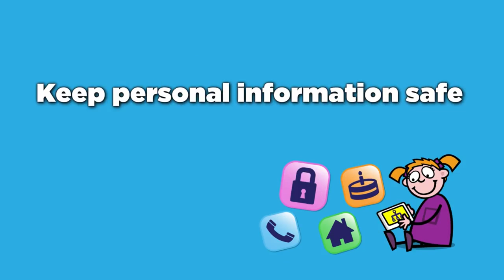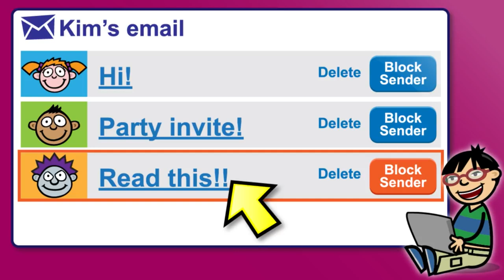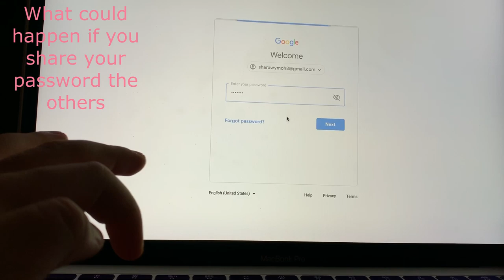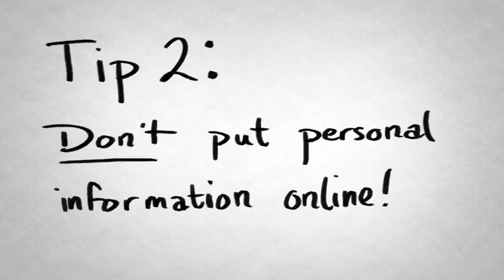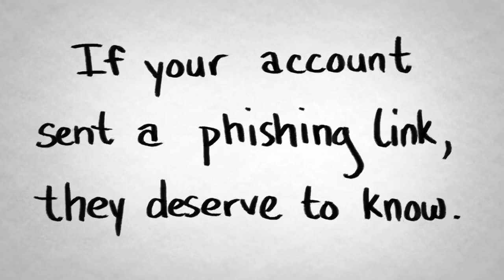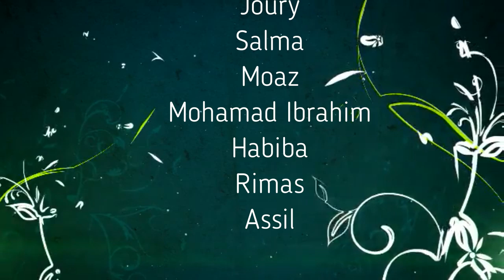ICT day | Online Safety | Ms Rima Sahli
We are so happy at IAK to see amazing work and participation from our students to make this event nice and successful.

This video explains and gives some tips about online safety and how can we deal with it.

I hope this is useful and that you learned something out of it.